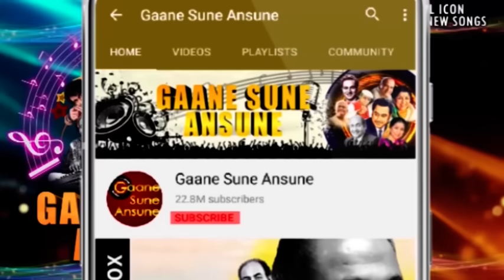नदी नारे ना जाओ श्याम पैयाँ पडूँ HD - मुझे जीने दो - सुनील दत्त, वहीदा रहमान - आशा भोसले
Song:- Nadi Naare Na Jao Shyam Paiya Padu
Singer(s):- Asha Bhosle
Movie:- Mujhe Jeene Do (1963)

Lyrics:-
Nadi Nare
Nadi Nare Na Jaao Shyam Paiya Padu
Paiya Padu Shyam Paiya Padu
Nadi Nare Jo Jaao To Jaibe Karo
Nadi Nare Jo Jaao To
Nadi Nare Haye Nahi Nare Shyam
Jaibe Karo, Jaibe Karo, Jaibe Karo
Bich Dhare Na Jaao Shyam Paiya Padu
Tore Paiya Padu
Bich Dhare Jo Jaao
Bich Dhare Jo Jaao To Jaibe Karo
Jaibe Karo Shyam Jaibe Karo
Us Pare
Us Pare Na Jaao Shyam Paiya Padu
Tore Paiya Padu
Us Pare Jo Jaao To Jaibe Karo
Us Pare Jo Jaao To
Us Pare Haye Us Pare
O Us Pare Jo Jaao To
Sang Savatiya Haye
Sang Savatiya Na Laao Shyam Paiya Padu
Paiya Padu Tore Paiya Padu
Sang Savatiya Jo Laao
Sang Savatiya Jo Laao To Laibe Karo
Laibe Karo Shyam Laibe Karo
Sang Savatiya Jo Laao To
Laibe Karo, Laibe Karo, Laibe Karo
Humka Na, Humka Na
Humka Na Milaao, Shyam, Paiya Padu
Tore Paiya Padu
Nadi Nare Na Jaao Shyam